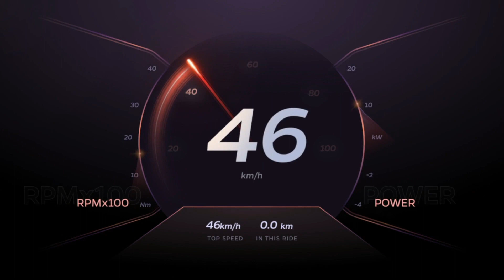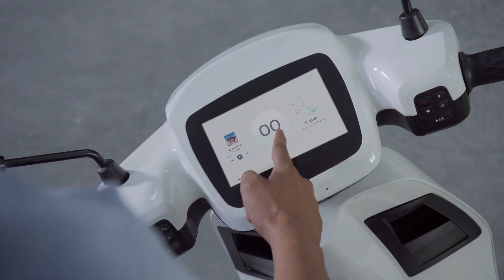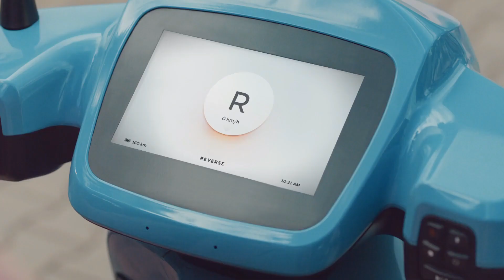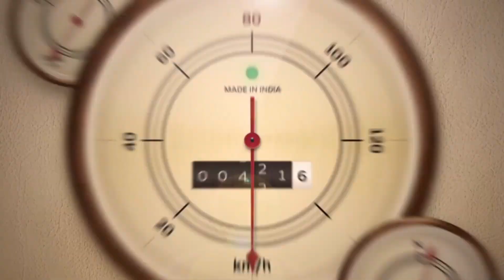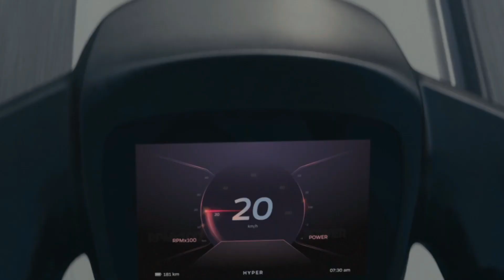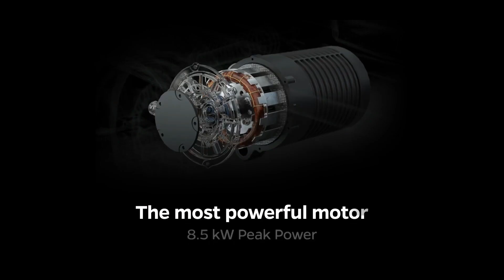Ola Electric Scooter - Ola S1 and S1 Pro Variant Explain | EMI | Battery Warranty | IDC | Modes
Hello Dosto,

Dosto aaj ke video me Ola S1 and Ola S1 Pro ki sari detail share karne wala hu apke kuch doubt bhi clear kia hai.

MotoVlogSetup:--

Editing Setup